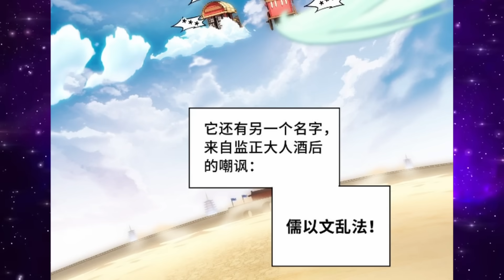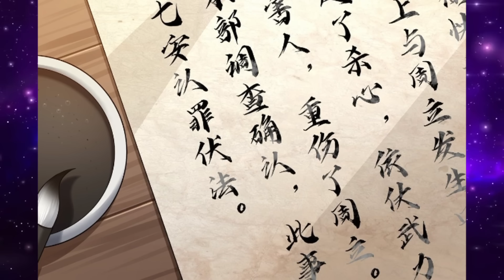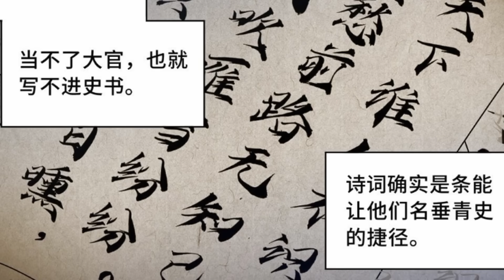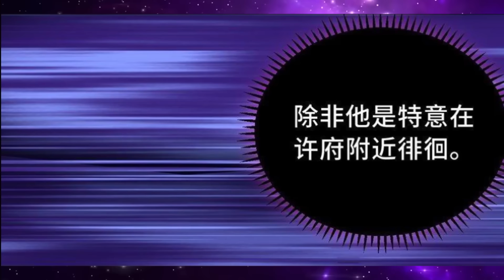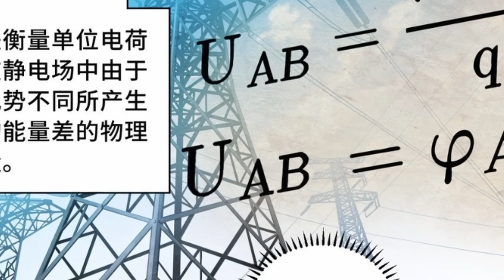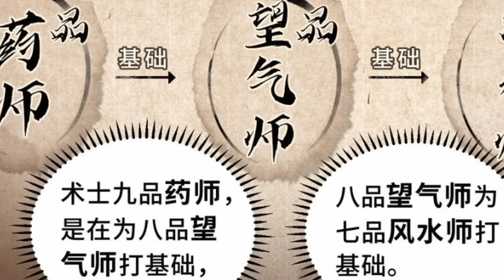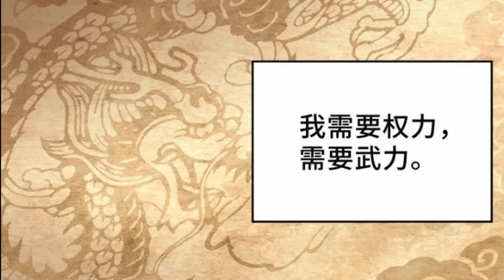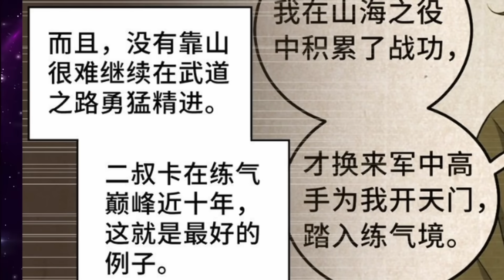Part 2 : นักโทษ Lv.0 ฟาร์มจนเป็นมหาเทพ Lv.MAX (เกิดใหม่ในร่างพระเจ้า) พระเอกเทพ / เกิดใหม่ต่างโลก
ในโลกนี้มีลัทธิขงจื๊อ เต๋า พระพุทธเจ้า ปีศาจ และศิลปะ! Xu Qi'an ผู้สำเร็จการศึกษาจากโรงเรียนตำรวจ ตื่นขึ้นจากการเดินทางข้ามเวลาและพบว่าตัวเองอยู่ในคุก และจะถูกเนรเทศไปยังชายแดนในอีกสามวัน?